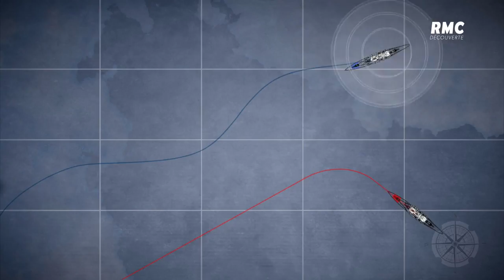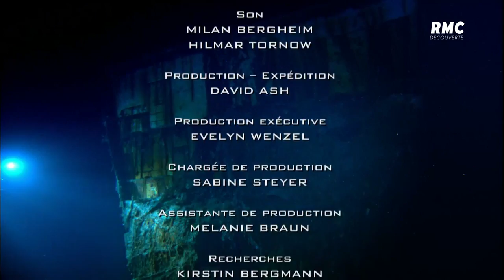Qui a coulé le BISMARCK ?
Le cuirassé allemand Bismarck - véritable machine à tuer que Hitler pensait invincible - gît au fond des mers. Qui a coulé le Bismarck ? est un documentaire foisonnant de reconstitutions et d'images de la première plongée sur l'épave de la forteresse torpillée. Riche du témoignage d'experts et de vétérans en poste sur ce type de cuirassé, il démontre comment ce monstre des mers a subi les attaques des Alliés et comment sa construction hâtive a précipité sa funeste destinée.